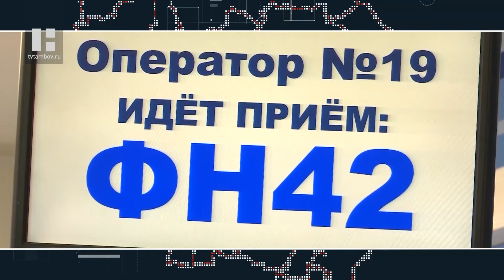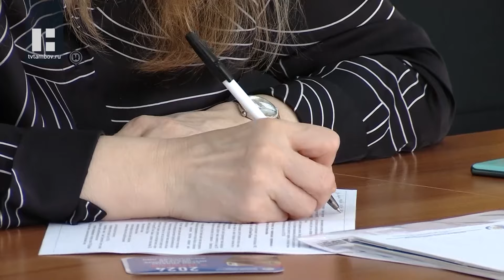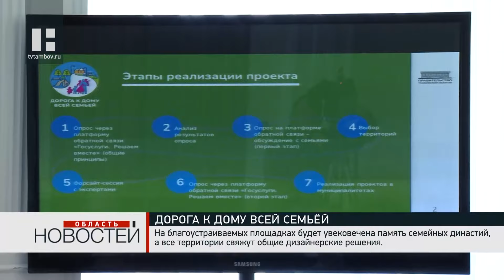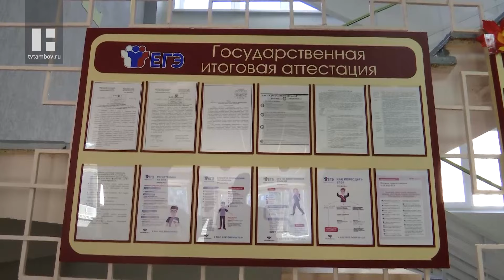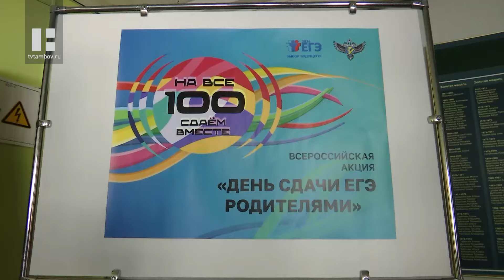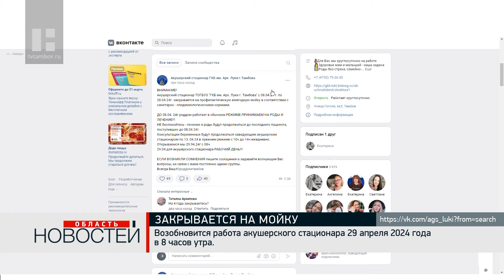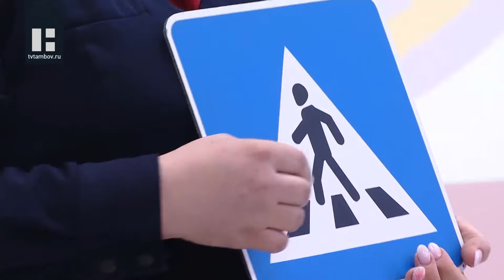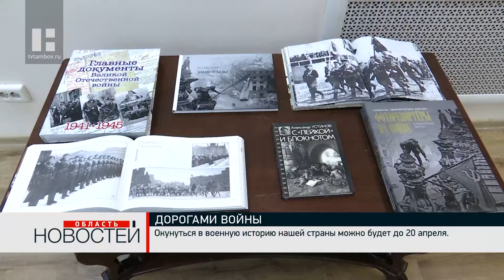«Область новостей». Выпуск 27.03.24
Главные темы:

Число наркопреступлений, совершенных несовершеннолетними в нашем регионе в прошлом году, снизилось почти вдвое относительно 2022 года. Такие данные озвучили на заседании антинаркотической комиссии Тамбовской области.

Тамбов по раскрываемости преступлений вошёл в тройку лидеров среди областных центров Центрального Федерального округа. Об итогах деятельности правоохранителей депутатам городской Думы рассказал начальник УМВД России по городу Тамбову.

Налоговики региона напоминают: до 2 мая необходимо отчитаться о доходах за минувший год.

В Правительстве региона обсудили готовность муниципальных округов к старту работ по благоустройству территорий в рамках проекта «Дорога к дому всей семьёй». Совещание провёл Глава области Максим Егоров.

С сентября прошлого года в Тамбове успешно реализуется проект «Я - горожанин», в рамках которого школьников привлекают к участию в жизни города. Так, на площадке «Кванториума» ребята смогли представить идеи общественных пространств и событий, которых им не хватает в областном центре.

Тамбовская область традиционно присоединилась к всероссийской акции «День сдачи ЕГЭ родителями». В этом году она проходит с 25 по 29 марта и охватывает 44 площадки всех муниципальных округов региона. В областном центре посмотреть воочию на все процедуры ЕГЭ пришли порядка 30 родителей.

В рамках Плана проведения в нашем регионе года семьи за первые два месяца уже состоялись 34 мероприятия. Дальнейшую реализацию значимых тематических событий обсудили на заседании оргкомитета.

Акушерский стационар больницы имени Архиепископа Луки в Тамбове в соответствии с санитарно-эпидемиологическими нормами закрывается на профилактическую ежегодную мойку. Медицинское учреждение не будет принимать пациенток с 8 по 28 апреля этого года.

«Наша семья соблюдает правила дорожного движения» - так называется цикл встреч со старшими и младшими членами тамбовских семей. Его подготовили сотрудники областного ГИБДД.

В Тамбове прошло открытие фотовыставки «Дорогами войны». Её экспонатами стали фотографии из фондов музейно-выставочного центра «Росфото».

4 возрастные категории и более 60 участников от 7 до 18 лет. Все они решили побороться за звание «Серебряный голос Тамбова». Конкурс городской. Проводит его «Центр дополнительного образования детей».